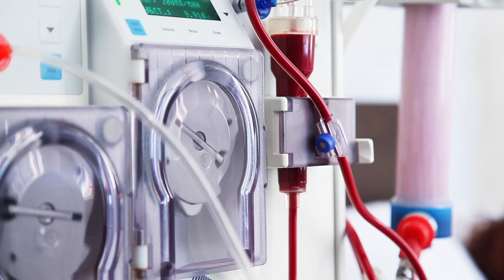Producing Medical Technology Safely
Patient safety and employee safety are key tenants of producing medical technologies. Ensuring a safe workplace for employees allows critical medical technology production today and tomorrow.